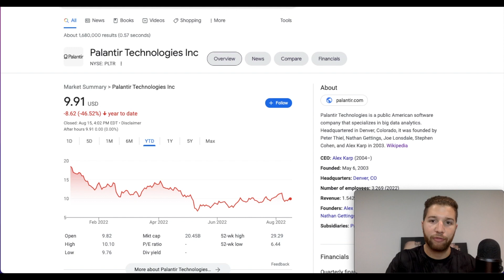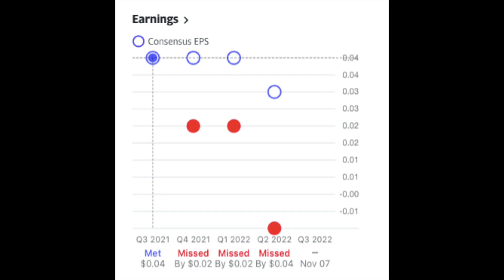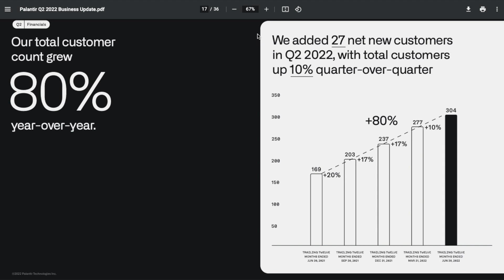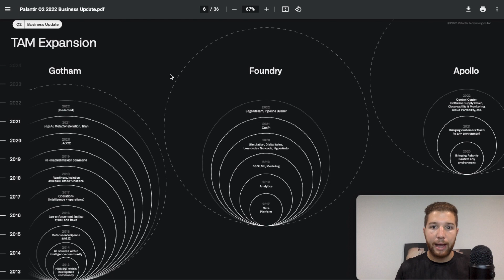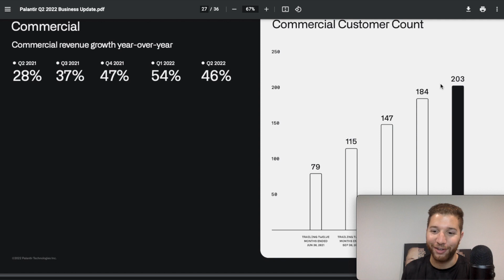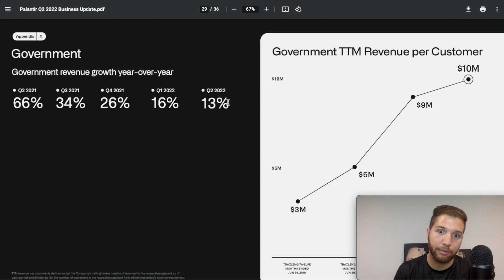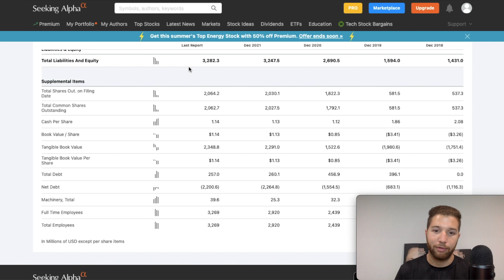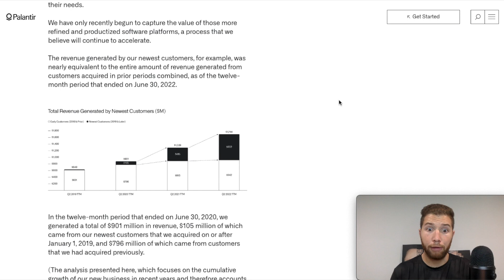Palantir Stock: A Long Term Investment (NYSE:PLTR)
Palantir Stock: A Long Term Investment - how bad were PLTR q2 earnings, has the story changed for Palantir?

Connect with The Investment Club on Twitter!

Get up to 5 FREE stocks when you open an account with Moomoo! Use this link:

💰 Join Robinhood with my link and we'll both get free stock 💰